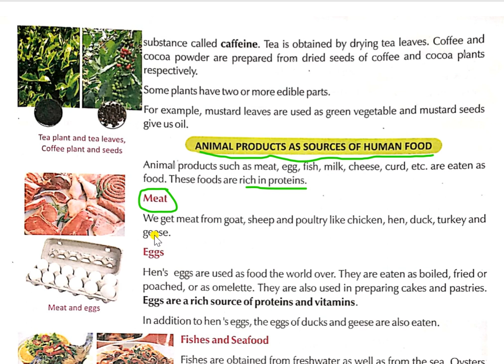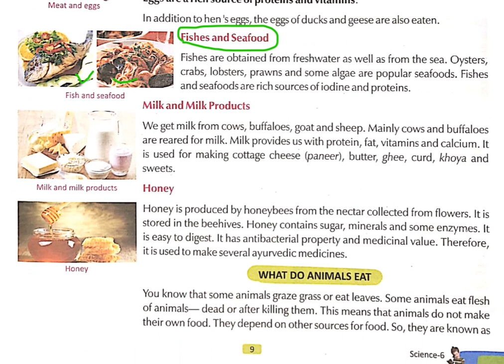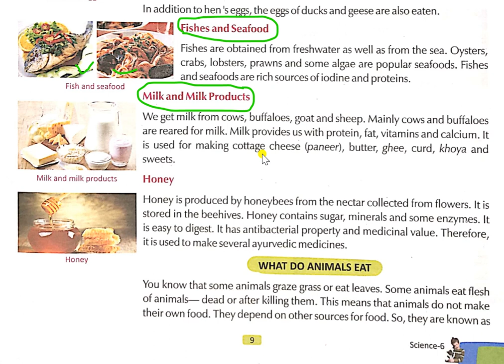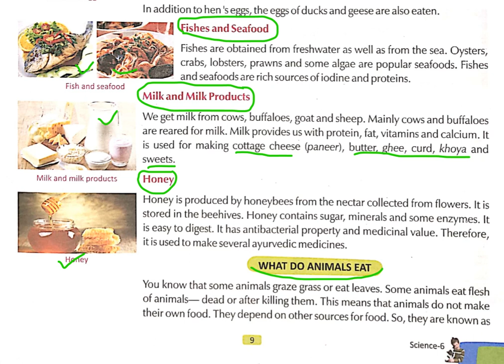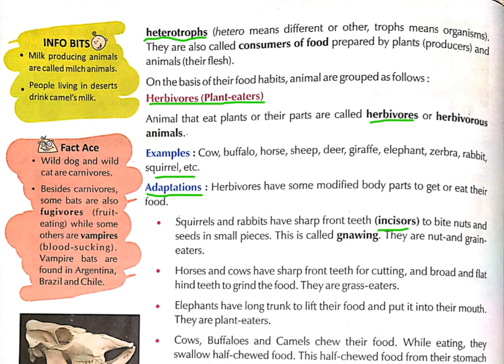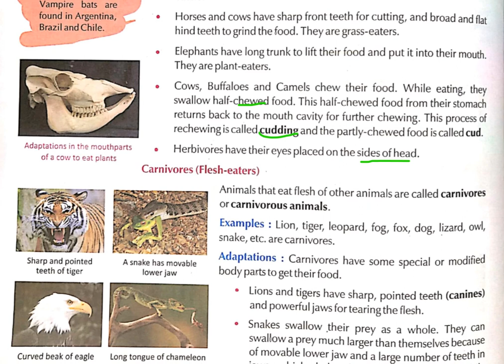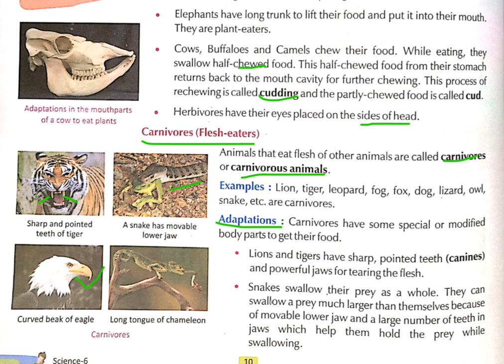Std 6 Science Chapter 1 Part 3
This video is provived by Visio Valley Public School.